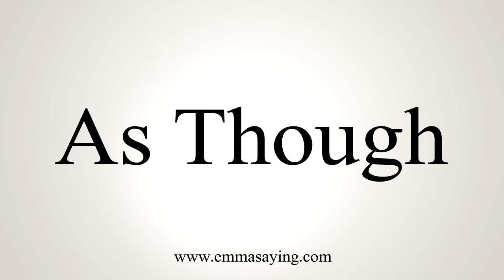How To Say As Though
Learn how to say As Though with EmmaSaying free pronunciation tutorials.